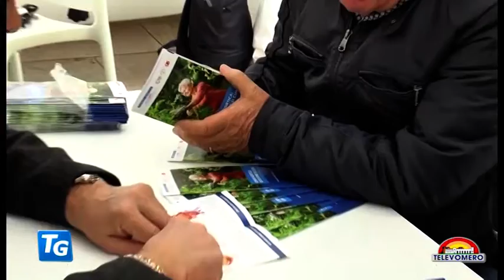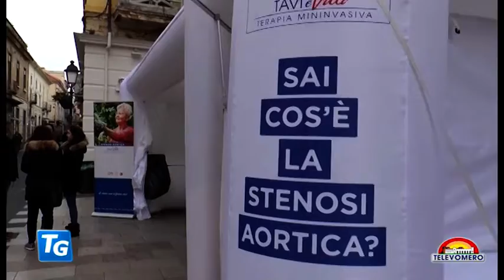TELEVOMERO NOTIZIE 31 GENNAIO 2020